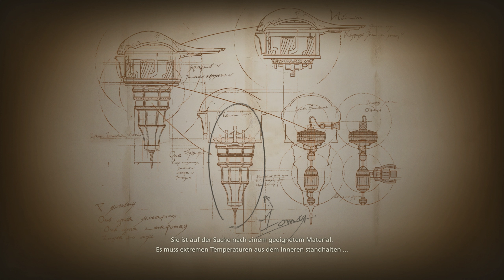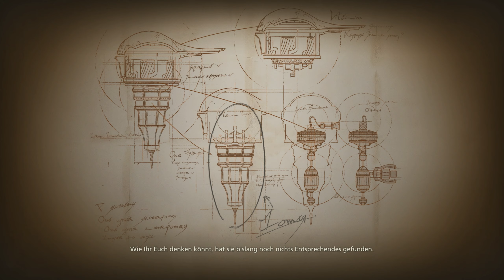Final Fantasy XVI 45 Dampf ablassen Teil Drei | Final Fantasy 16 Gameplay Komplettlösung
In diesem Video bieteich euch einen spannenden Einblick in das Gameplay von Final Fantasy 16 für die PlayStation 5 (PS5). Begleitet mich in Folge 45 Dampf ablassen Teil Drei, unseres epischen Final Fantasy 16 Walkthroughs, der das komplette Gameplay, eine ausführliche Bewertung und die FF16-Kampagnenmission 5 des Spiels umfasst.

Final Fantasy 16 Gameplay Walkthrough wird eine umfassende Review, meiner Reaktionen, Ausrüstung, Eikons, Kämpfe, den Battle Theme, Fähigkeiten, Bosskämpfe, Zwischensequenzen, den Soundtrack, die OST, Gameplay auf der PlayStation 5, den Einzelspielermodus und vieles mehr umfassen, bis hin zum Ende der Einzelspieler-Story!

Lasst uns gemeinsam in diese atemberaubende Welt eintauchen und das Abenteuer von Final Fantasy 16 auf der PS5 genießen! Vergesst nicht, das Video zu kommentieren, zu liken und zu teilen. Viel Spaß beim Anschauen!

Jahrhundertelang strömten die Menschen zu den Mutterkristallen, um ihren Segen zu empfangen – die reiche Menge an Äther, die das Wirken von Magie ermöglicht und somit die Grundlage des Lebens ist. Nun, da der Äther droht zu versiegen und das unbewohnbare Tote Land sich weiter ausbreitet, nimmt der Kampf um die letzten Strahlen des kristallenen Lichts immer verzweifeltere Züge an. Doch in diesen Zeiten der nahenden Finsternis gibt es jene, die glauben, dass das Erbe der Kristalle das Schicksal der Menschheit lange genug geprägt hat.

Final Fantasy XVI Komplettlösung | Final Fantasy 16 Gameplay | DerThaller German Quest Guide